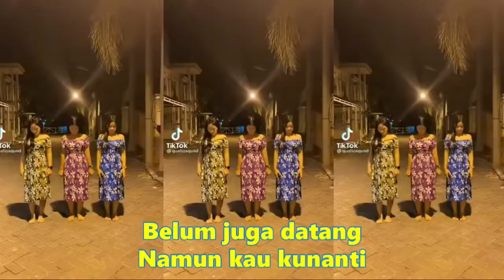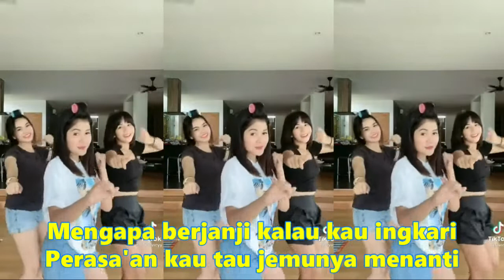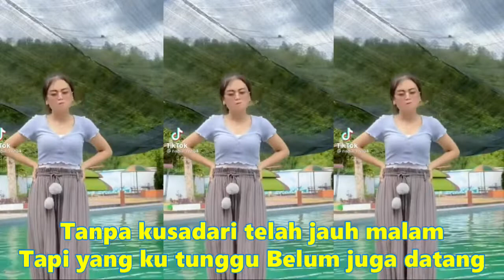TikTok Dance Mancing • DJ Good Boy x Dance MancingTikTok Keren! Joget (koploRemix) | Indonesia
dj, dj, dj nocopyright, lagu backsound, musik paling banyak dicari, dj full bass, dj tiktok, dj jedag jedug, dj remix, tiktok, dj tiktok old, dj bass, remix, full bass, dj santai, dj bass, dj pengantar tidur